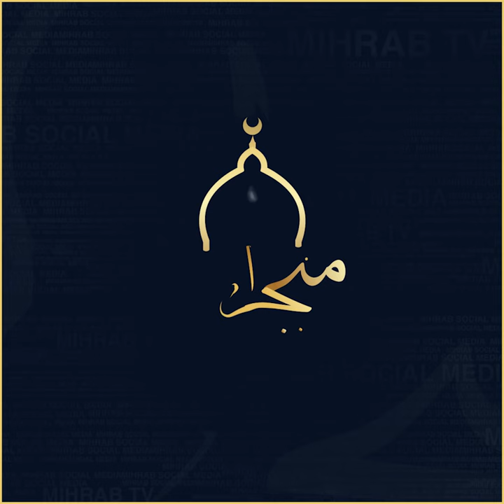مزگەوتەکان موڵکی هیچ لایەنێکی تایبەتی نین وە دەبێت دەسەڵاتدارەکان وتاربدەن و لەناو خەڵکیدابن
مزگەوتەکان موڵکی هیچ لایەنێکی تایبەتی نین
وە دەبێت دەسەڵاتدارەکان وتاربدەن و لەناو  خەڵکیدابن